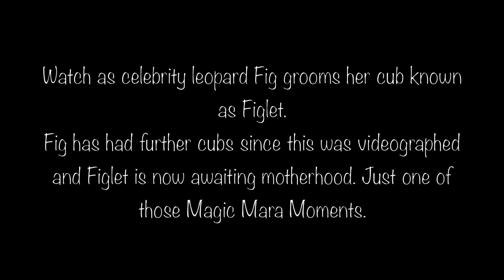Magic Mara Moment: Mother Leopard grooms cub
beautiful moment late in afternoon in the Olare Motorola  Conservancy with James Nampasso from Kicheche Bush Camp